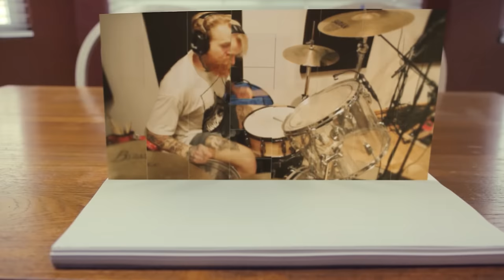Bob Marley - Redemption Song (metal cover by Leo Moracchioli feat. Jared Dines)